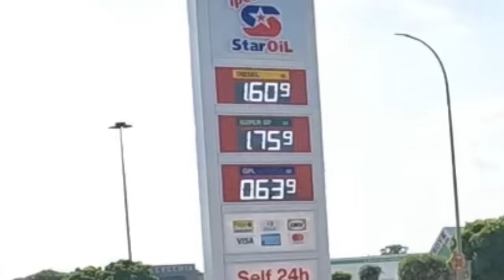Mi TAMPONA nel traffico di NAPOLI e vuole avere ragione - Angry people vs biker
Outro: prod. DOMBOI